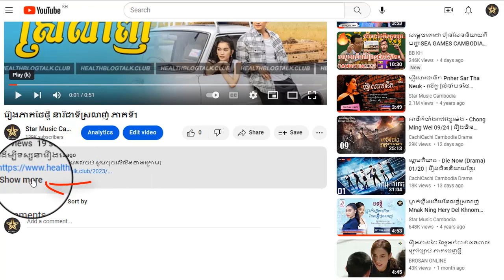រឿង នារីជាទីស្រលាញ់ ភាគទី18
ដើម្បីទស្សនារឿងនេះពីដើមដល់ចប់ សូមចុចលើលីងខាងក្រោម៖

សូមអរគុណ